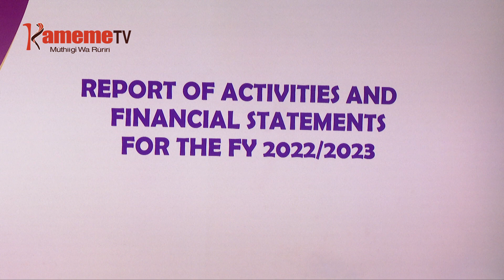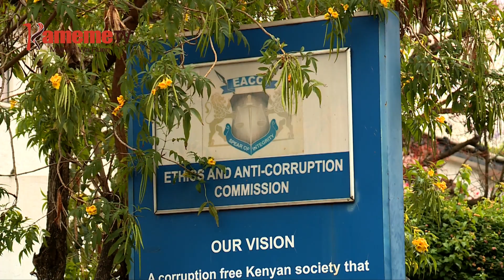EACC kwendekithia mogaruruku watho-ini niguo kuhota kung’ethanira na ngukumio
KAMITI YA KUHURANA NA UNGUMANIA  EACC RIU IRENDA GWIKWO MOGARURUKU MA KIWATHO, NIGUO KUGIRAGIA ANDU ARIA MAHINGURIIRWO THITANGO CIA UNGUMANIA KUUMANA NA GUCOKAGA WABICIINI CIA MUINGI , NGINYA RIRIA CIIRA URIA UMAGUMIIRE UGATHIKIRIRIO NA UTUITHANIO.
MUIKARIRI GITI WA KAMITI INO DR DAVID ONGINDE NINGI AUGITE NIMARENDEKITHIA ANDU OTHE MAGUMIIRWO NI MACIRA MA UNGUMANIA MAHINGAGIRWO KUHURANIRA ITURWA CIA UTONGORIA, ONA KANA KWAMURWO KUINGIRA WABICIINI CIA MUINGI.